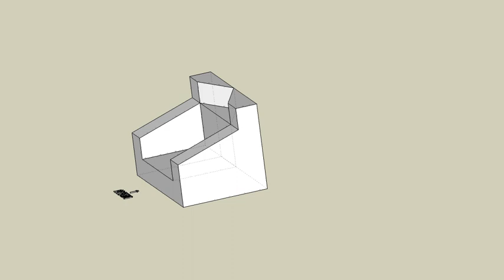育才出版測驗本第124頁-等角圖展示